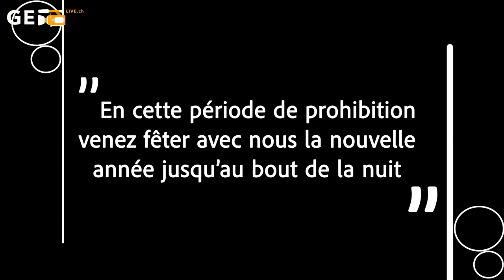I PUB Soirée nouvel an 2022